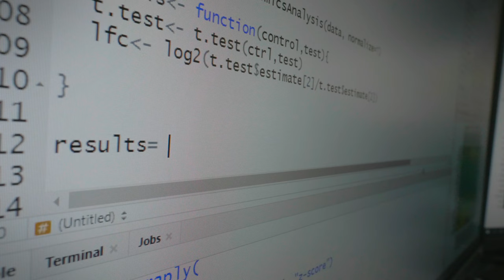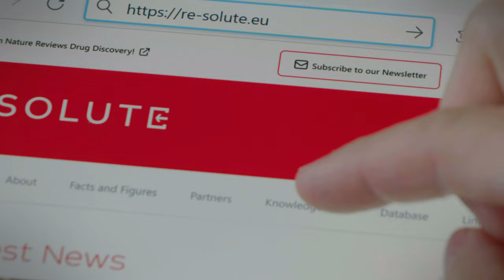The RESOLUTE Web Portal & SLC Knowledge Base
Where could you find resources to investigate solute carrier (SLC) transporters?
On this video, the team in charge of the RESOLUTE web portal and the SLC knowledge base explains how they are building the main digital hub for SLC research. Don't miss this video if you are studying solute carrier transporters!

RESOLUTE's behind the scenes videos aim at highlighting the different activities performed by the RESOLUTE consortium What are we doing? Who is doing it? Why is it important? How can the scientific community benefit from this effort? During the next 2 years, we will answer these questions for each and every RESOLUTE activity.

RESOLUTE is a public-private partnership with 13 partners from academia and industry with an overarching goal: to trigger an escalation in the appreciation and intensity of research on solute carrier transporters (SLCs) worldwide.

Credits: Florian Klein, Alvaro Ingles-Prieto,
Special thanks to: Ulrich Goldmann, Manuel Bichler and Eirini Christodoulaki

The filming of this video was performed under strict safety measures against COVID-19.

The RESOLUTE project has received funding from the Innovative Medicines Initiative 2 Joint Undertaking under grant agreement No 777372. This Joint Undertaking receives support from the European Union's Horizon 2020 research and innovation programme and EFPIA.